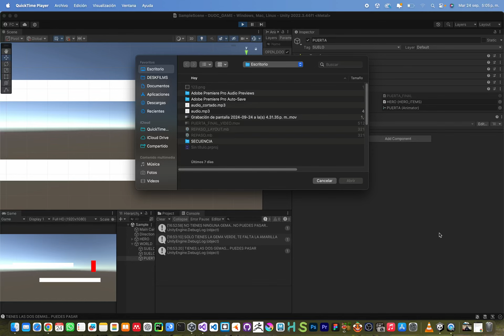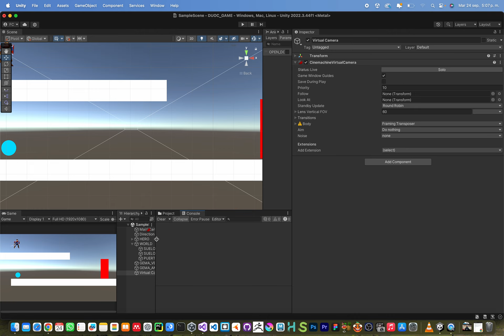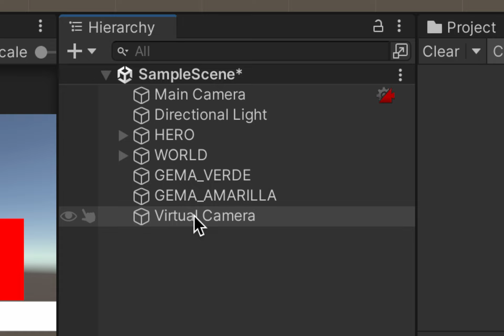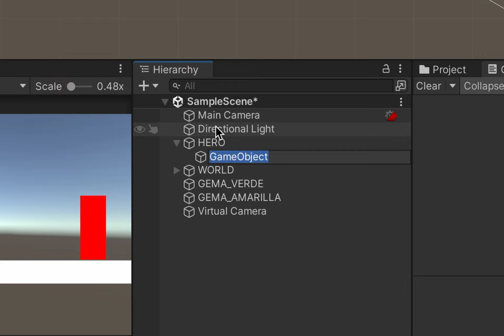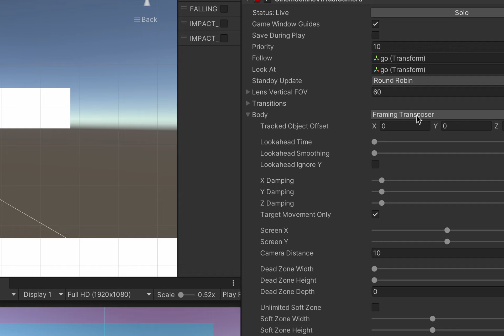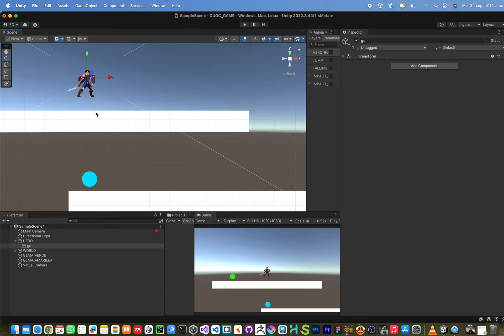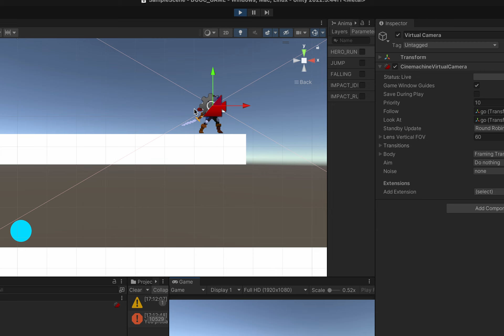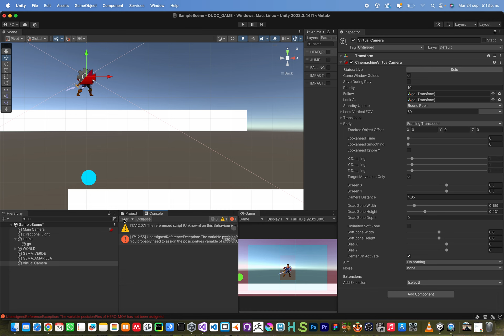CAMARA 2D CINEMAMACHINE | UNITY 2D | Francisco Cortés